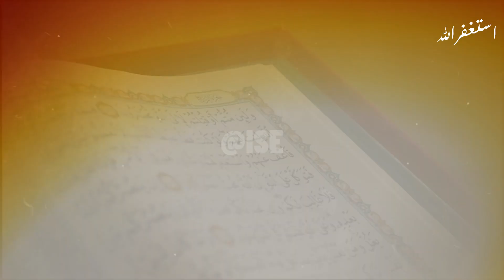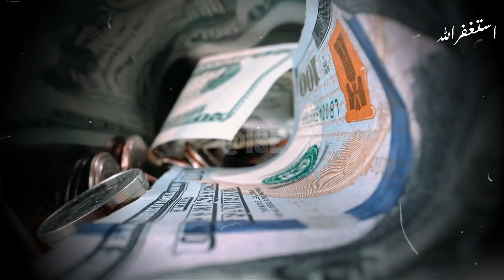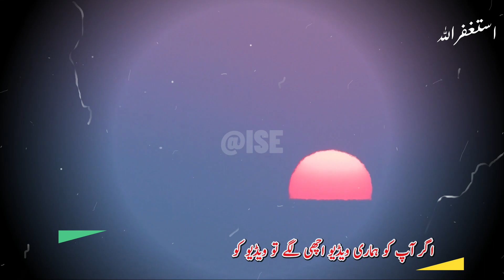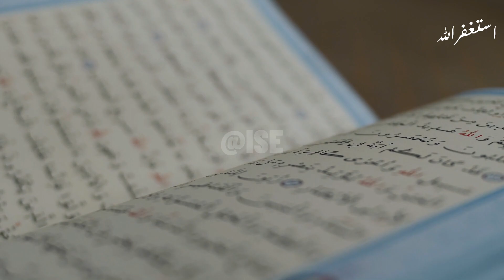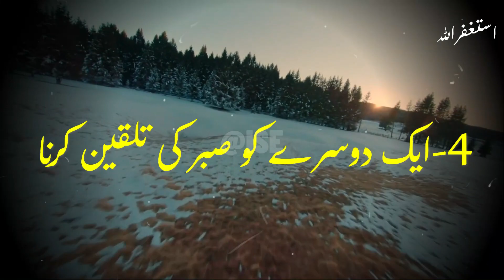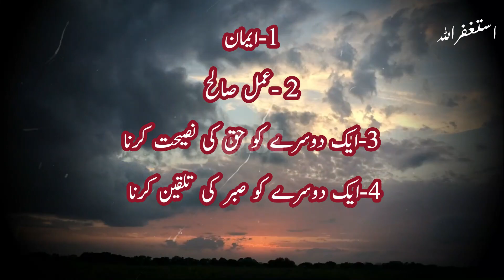Quran Pak main Allah Nay Waqat ay Asar ke Qasam Kion Khae | Reality of Surah Al-Asar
Dear Viewer: Asslam_o_Aalikum
This is the title of the video  “Asar Ki Allah Nay Qasam Kion Khaei | Why did Allah swear by the time of Asr in Surah Asr? | Amazing Facts about Surah Asar

Al-Asr, (Arabic: العصر, ) is the 103rd chapter (sūrah) of the Qur’ān, the Muslim holy book. It contains three āyāt or verses. Surat al-‘Asr is the third shortest chapter after Al-Kawthar and Al-Nasr, being shorter than Al-Nasr by only two words in the 3rd verse.